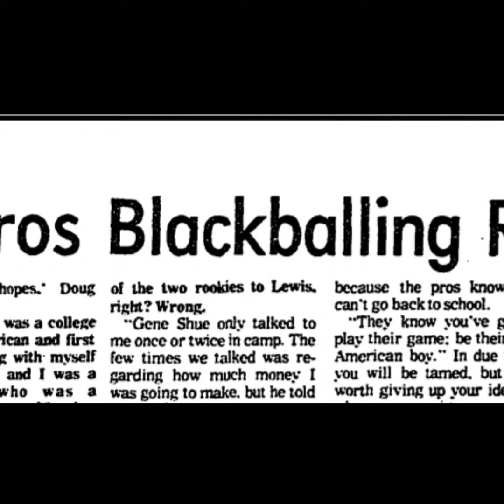The greatest to never play in the NBA? Amazing Documentary Out Now!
Who is the greatest player to never get a chance in the NBA? It's an impossible question, but Raymond Lewis' name has to be right up there. Catch the new official Raymond Lewis doc, Raymond Lewis: L.A. Legend, right here on Youtube @

MORE ABOUT THE FILM:
Raymond Lewis: L.A. Legend is a critically acclaimed documentary that tells the incredible story of a basketball phenom from Watts, California who many believe was blackballed from the NBA in the'70s – and his unlikely and heartbreaking journey in becoming a hoops legend. From the playgrounds of Watts in South Central Los Angeles to record-breaking performances in high school and college, Raymond Lewis had been deemed a 'sure bet' for NBA stardom by any who saw him play basketball. So, when he was selected by the Philadelphia 76ers in the first round of the 1973 NBA draft as a college sophomore nobody was surprised. However, after an ugly contract dispute between Lewis and the 76ers and an epic on-the-court battle with the team's other first-round pick, U.S. Olympic star Doug Collins, Raymond's dream of playing professional basketball was tragically derailed. Allegations of blackballing circulated over the next decade as Lewis continued to dominate on the playground and gyms back home in Los Angeles – all while still chasing his NBA dream. In the end, many were left to wonder: "What ever happened to Raymond Lewis?" For the first time, the filmmakers of Raymond Lewis: L.A. Legend unravel this important story of how and why Lewis never played a professional game, and what that meant to Raymond, the community he came from, as well future NBA and college players. Using never-before-seen archival footage, the wild story is told from the personal and powerful perspective of those who were there, including Lewis' friends and family, former teammates and coaches, as well as basketball luminaries like Jerry Tarkanian, former L.A. Laker Michael Cooper, NCAA College Coach Lorenzo Romar, and Civil Rights Icon Dr. Harry Edwards.